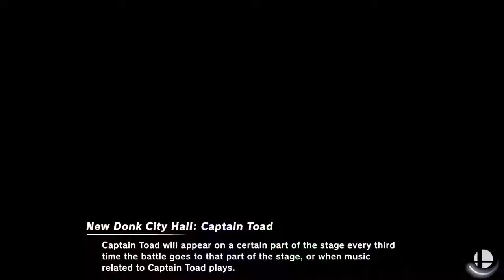Smash Ultimate - Little Mac (bestatgames) vs King K. Rool (Khaos Gamer) [08-19-19]